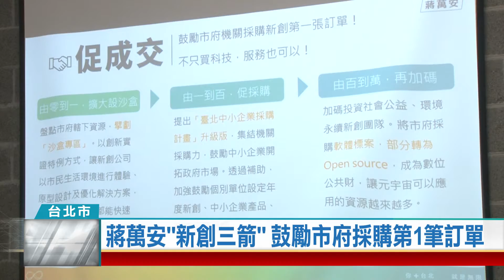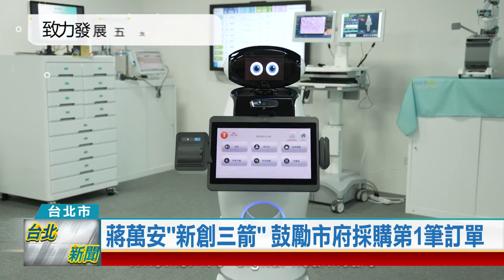(台北市/選戰焦點)20220913 蔣萬安"新創三箭" 鼓勵市府採購第1筆訂單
國民黨台北市長參選人蔣萬安公佈新創政策，祭出新創三支箭，「投資金、匯人才、促成交」，更承諾未來鼓勵市府團隊，採購新創公司第一筆訂單，期待讓每位懷抱創業夢想的人，都能在台北市實現無限的可能。

國民黨台北市長參選人蔣萬安公佈新創政策，包括「投資金」、「匯人才」、「促成交」三支箭，希望讓每位懷抱創業夢想的人，都能在台北實現無限的可能。

蔣萬安出身新創團隊執業律師，了解創業過程的辛苦，承諾未來將鼓勵市府機關，採購新創公司第一筆訂單，不只買科技也買服務，並加碼採購社會公益、環境永續新創團隊。

由於政府大部分都是投資穩健的新創團隊，蔣萬安希望未來透過政府、民間共同投資新創團隊第一桶金，協助度過死亡之谷難關，幫助中小企業成長茁壯，邁向國際舞台。